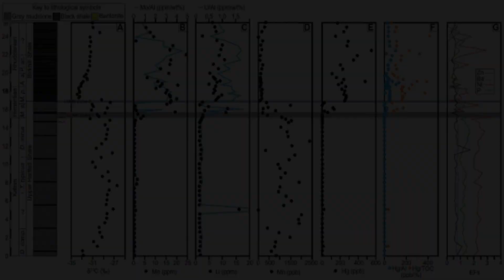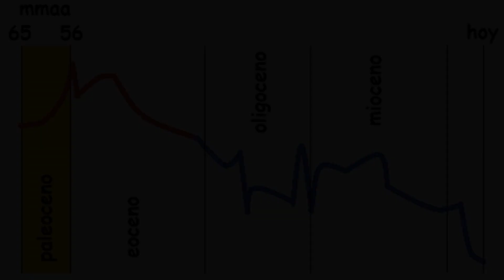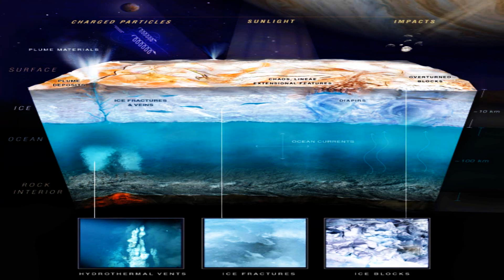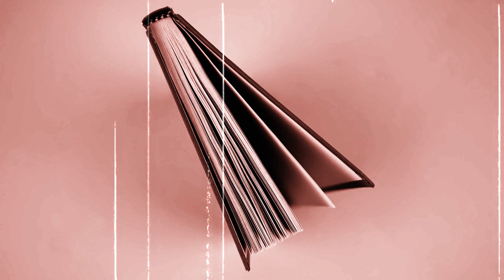LA GRAN VERDAD SOBRE ESTE IMPACTANTE DESCUBRIMIENTO Y SUS IMPLICACIONES - TOPVIDEO MAKER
MI CANAL DE RESPALDO: TOPVIDEO MAKER EXPRESS
MI INSTAGRAM!!!

GRACIAS!